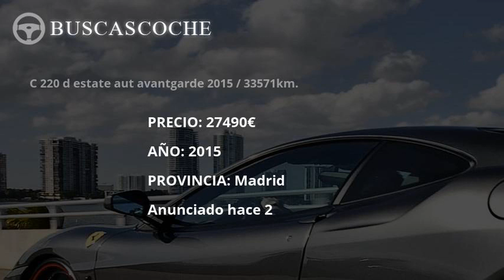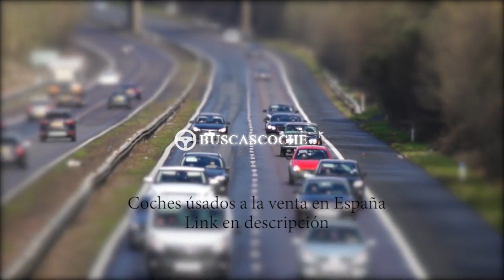Mercedes 220 desde 2178€, mejores ofertas